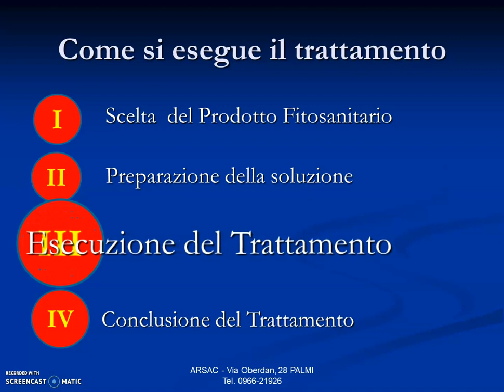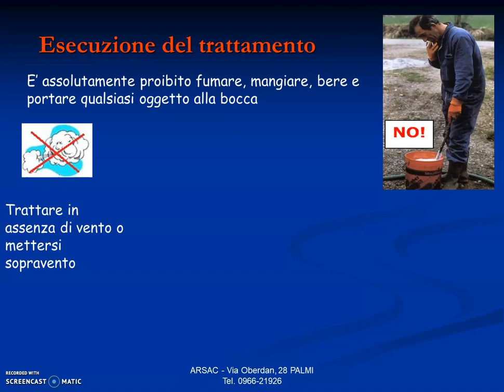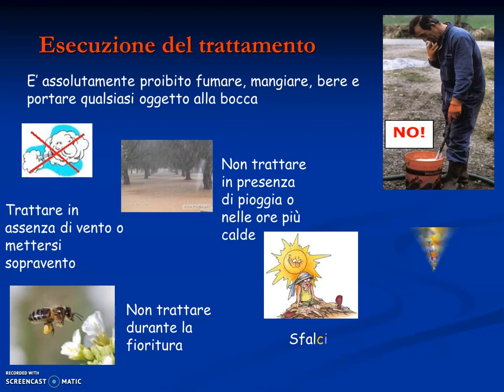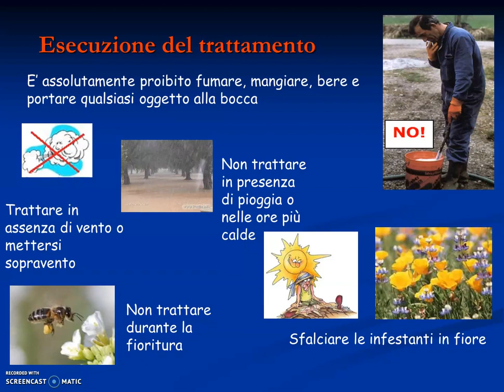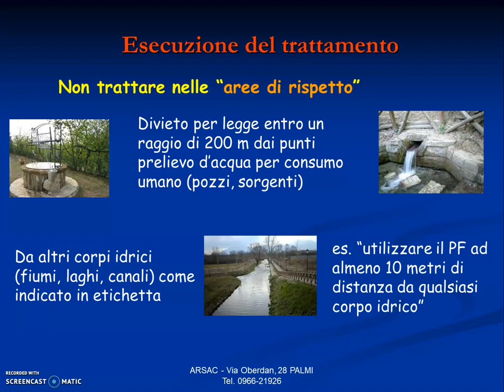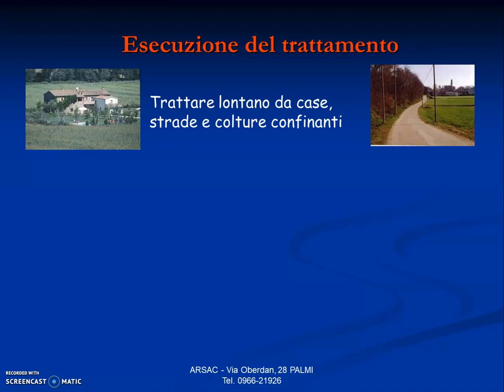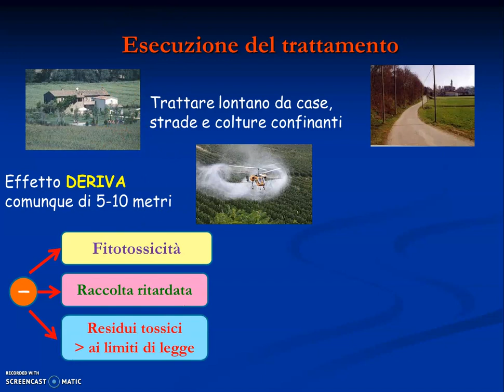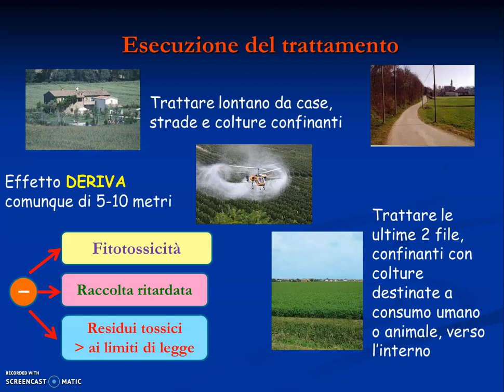Il trattamento Fitosanitario: Esecuzione del trattamento (3 di 4)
Come si esegue un trattamento fitosanitario?
Terza parte di 4: Esecuzione del trattamento